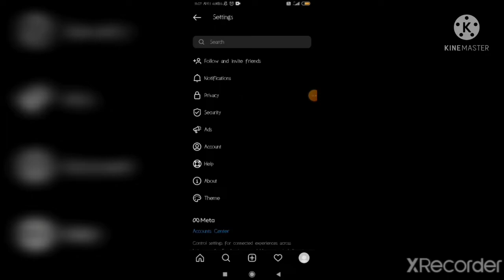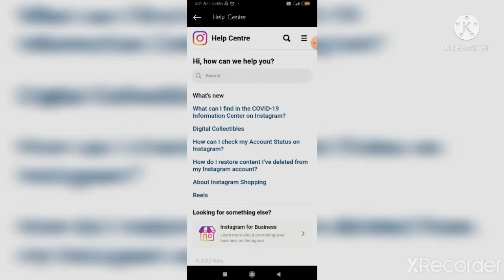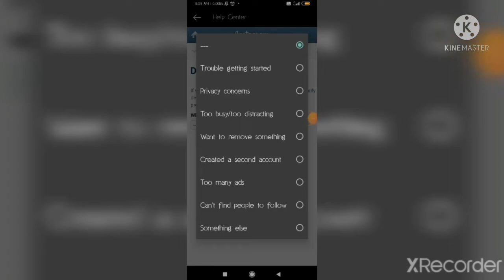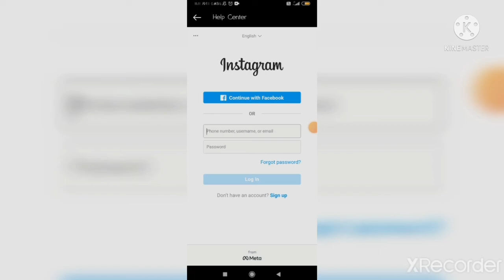instagram account delete kaise kare permanently | how to delete instagram account permanently 2022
Your Queries  -
● how to delete instagram id 2022
● instagram account kaise delete karen
● instagram par account delete kaise kare
● instagram par account permanently delete kaise kare
● instagram account delete kaise karen
● insta id delete permanently